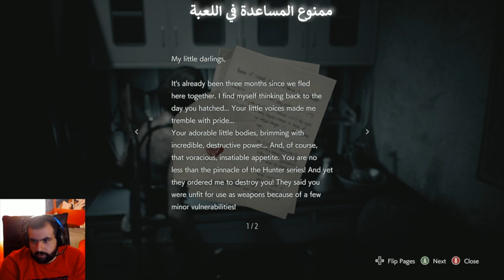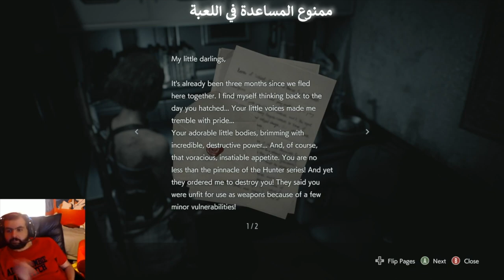قصص مرعبه 22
جبنا لكم اليوم  قصص رعب ارسلها لنا المتابعين